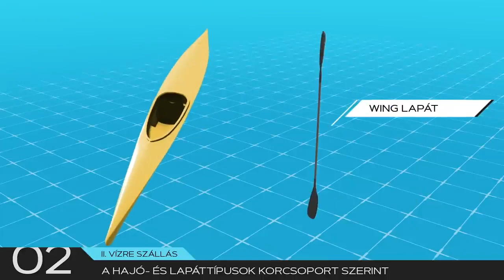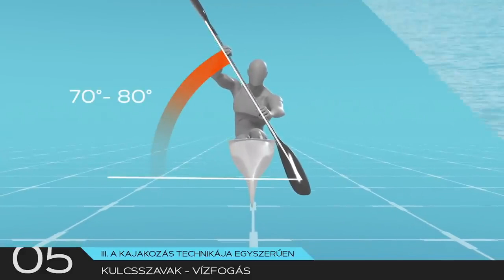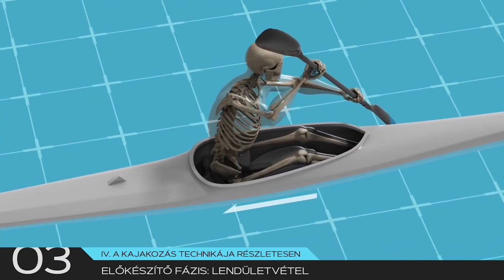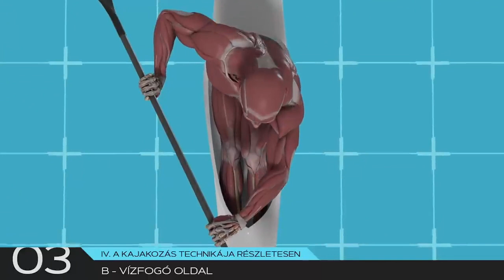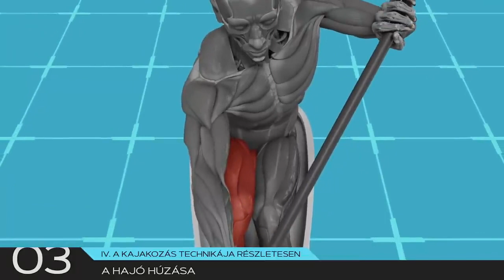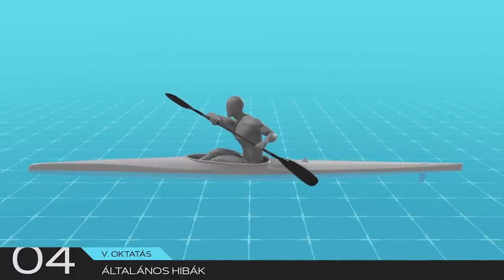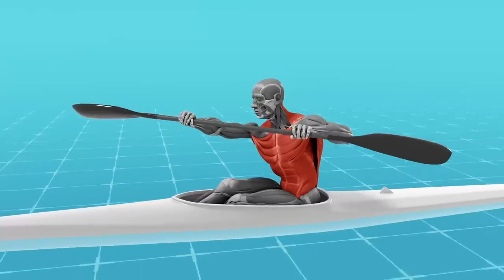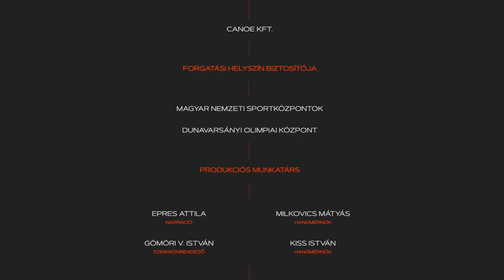Técnica de Kayak de Velocidad, en Español | Full Canotaje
Técnica de Kayak de Velocidad, editado en español para todo el habla hispana
Creditos: Magyar Kajak-Kenu Szövetség